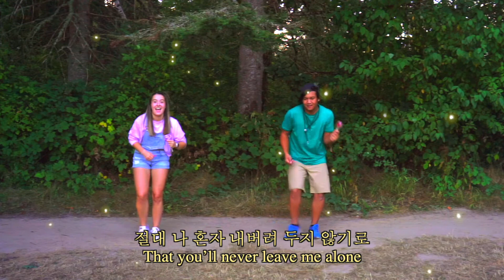gwiyomi - DANCE FITNESS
Choreographed by Jon Kok // @taylorswiftgeek
Featuring Julia Teeters // @heyitsjuliaaaaa